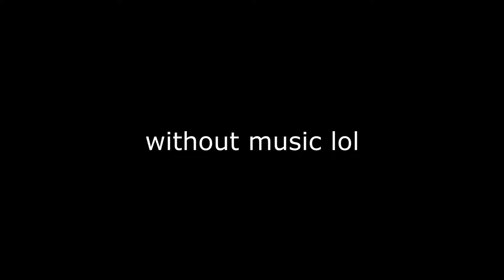Still don't want to be able to do this with my fingers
This will be edited later.